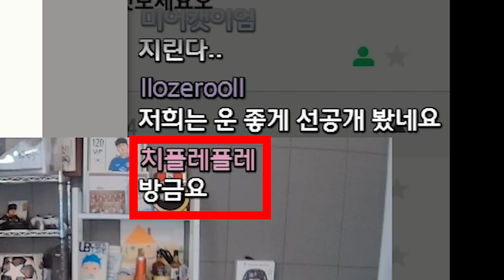서버최초 콘 호돈 금카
편집: 박종원